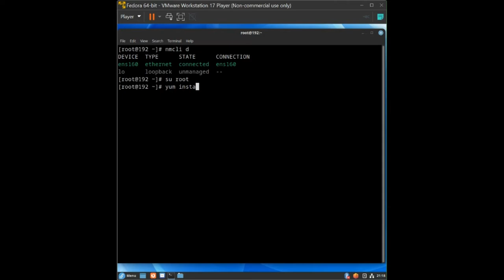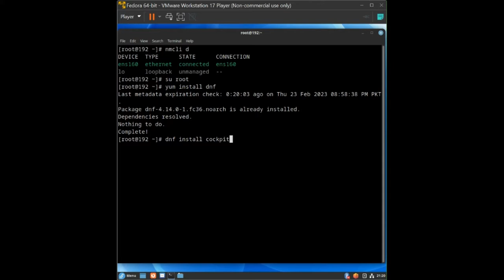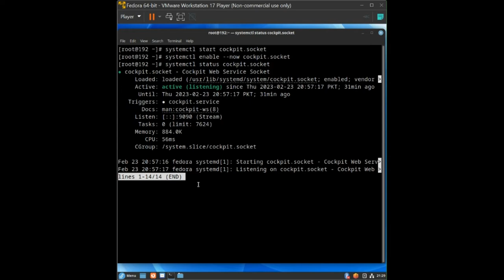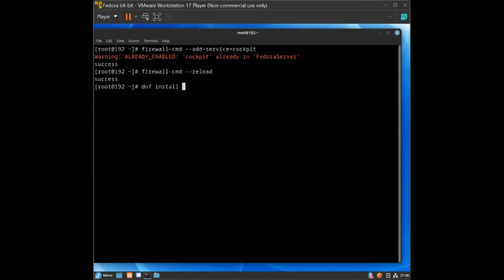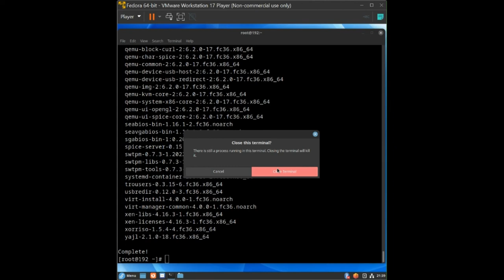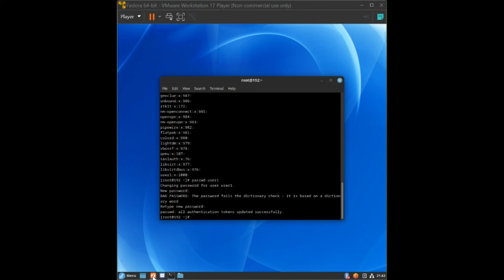Fedora Lecture 3 | Installing COCKPIT | Creating new user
In this video we will learn how to install cockpit  and dnf packages in your system    to    see  storage and networking  in Geographical User Interface

Copy commands from bellow  if you don't understand
nmcli d
su root(switch user)
yum install dnf
dnf install cockpit
systemctl start cockpit.socket
systemctl status cockpit.socket
ctcl ^c

firewall-cmd -add-service=cockpit
firewall-cmd --reload
dnf install cockpit-machines
localhost:9090

adduser  [username] type your name in brackets and remove brackets

to check whether the user exists or not type
getent group

to change the user password or to make a type
passwd [username]